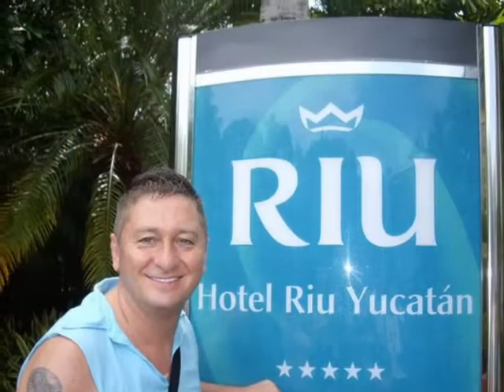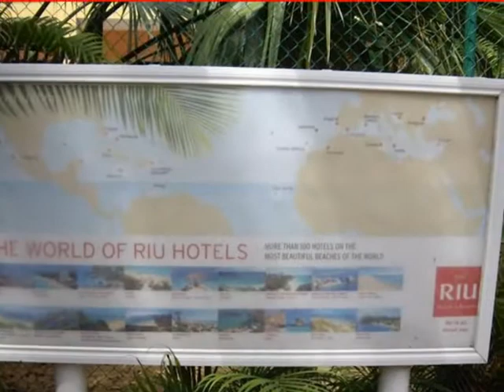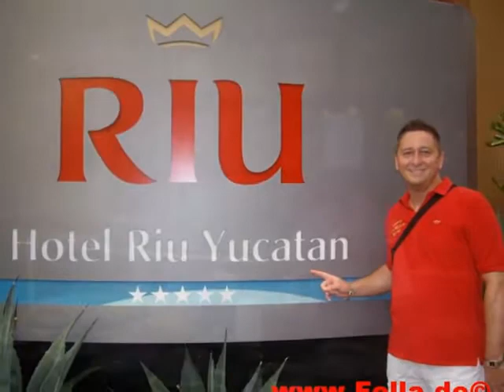Riu Yucatan Riu Hotels Playa del Carmen, Yucatan Cancun Bilder Video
Riu Yucatan Onlinebuchung @ Riu Hotels Playa del Carmen, Yucatan / Cancun Bilder Video

Lage: Direkt am weißen Sandstrand und zentral in der Urbanisation Playacar, deren Mittelpunkt ein 18-Loch-Golfplatz bildet.

Zum lebhaften Ort Playa del Carmen sind es ca. 3 km.
Nach Cancún fahren Sie ca. 60 km.

Das bietet Ihre Unterkunft: Dieses Strandhotel ist im Stil einer mexikanischen Hacienda erbaut.

Es verfügt über ein Hauptgebäude mit Rezeption, Boutique, Internetterminals (gegen Gebühr) und Wireless LAN-Bereich (ohne Gebühr) sowie Souvenirgeschäft.

Lobby-Bar, klimatisiertes Restaurant mit Terrasse, Poolrestaurant, asiatisches à-la-carte Restaurant.

Der Poolbereich mit zwei Pools, separatem Kinderbecken, zwei Jacuzzis, zwei Pavillonbars, zwei Swim up-Bars und dem Salon „El Templo" ist umgeben von der Sonnenterrasse.

Die Benutzung der Liegen, fest installierten Sonnenschutzdächer und Badetücher ist am Pool ohne Gebühr. Am Strand Liegen ohne Gebühr.

In der „Mexikanischen Straße" finden Sie u.a. das „Renova-Spa" und den Fitnessraum. Parkplatz.

Kreditkarten: TUI Card, VI, MC, AX, DI.

Zimmer: 507.

So wohnen Sie: Die geschmackvoll eingerichteten Zimmer (DEJ) verfügen über ein optisch getrenntes Bad mit separater Dusche und WC, Föhn, zentral gesteuerter Klimaanlage, Deckenventilator, TV (amerik.), Radiowecker, Telefon, Minibar und zusätzlicher Auswahl an alkoholischen Getränken im Getränkespender, Safe und Balkon oder Terrasse.

Die Suiten (SBJ) mit Bad/WC/Bidet sind luxuriöser und bieten einen Wohn- und einen Schlafraum, die durch einen Vorhang voneinander getrennt sind.

Essen & Trinken: All Inclusive:

All Inclusive: Vollpension. Morgens reichhaltiges Frühstücksbuffet, ab 10:30 Uhr kontinentales Langschläferfrühstück. Mittags Buffet im Pool- und Hauptrestaurant. Abends im Hauptrestaurant Buffets oder drei weitere Möglichkeiten, das Abendessen ohne Mehrkosten einzunehmen (mexikanische Küche, asiatische Gerichte und Grill-Steakhouse; gegen Reservierung). Themenbuffets, Snacks sowie nationale und internationale alkoholische und nichtalkoholische Getränke (24 Std.). Angemessene Kleidung zum Abendessen erbeten (Herren lange Hosen). Frühstück und Abendessen nehmen Sie in Ihrem gebuchten Hotel ein.

Sport & Fitness: All Inclusive: 2 Tennishartplätze mit Flutlicht, Mehrzweckplatz, Fitnessraum, Aqua-Aerobic, Gymnastik. Stundenweise Windsurfen, Kajak, Boogie Boards, Katamaran und Schnorchelausrüstung. Einmal Schnuppertauchen im Pool, Beachvolleyball, Wasserball, Wasserbasketball, Tischtennis, Dart und Boccia.

Gegen Gebühr (vor Ort bei Fremdunternehmen buchbar): Tauchen (professionelle PADI Tauchschule), motorisierter Wassersport, Windsurf- und Katamaranunterricht. Fahrradverleih am ClubHotel Riu Tequila. Golfplatz ca. 1,5 km entfernt.

Wellness: All Inclusive: Sauna und Jacuzzi. Gegen Gebühr (vor Ort bei Fremdunternehmen buchbar): „Renova-Spa" (in der „Mexikanischen Straße") mit verschiedenen Behandlungen, Massagen und Schönheitssalon.

Unterhaltung: Tagsüber Animationsprogramm, abends Shows, Live-Musik oder RIU-Abendprogramm.
Freier Eintritt und Getränke in der Diskothek des ClubHotels Riu Tequila (jeden Abend geöffnet).

Für Kinder: Tägliches Unterhaltungsprogramm und Miniclub für Kinder von 4-12 Jahren (in englischer Sprache), Kinderspielplatz, Kinderbecken, Kinderstühle und Babybetten. Babysitterservice (auf Anfrage und gegen Gebühr).

Hinweis: Dieses internationale Hotel ist auch bei nord- und südamerikanischen Gästen sehr beliebt.

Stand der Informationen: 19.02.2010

Giata: 20466